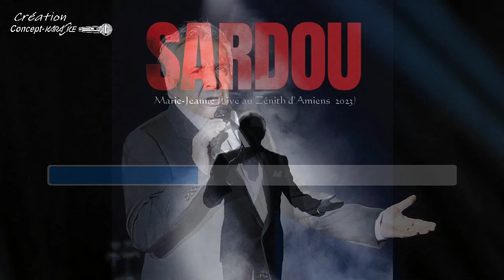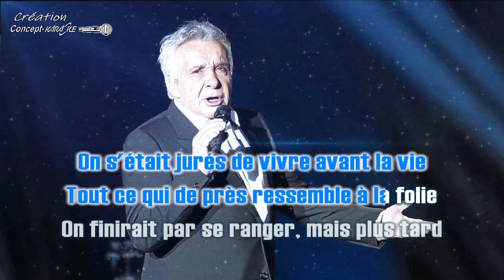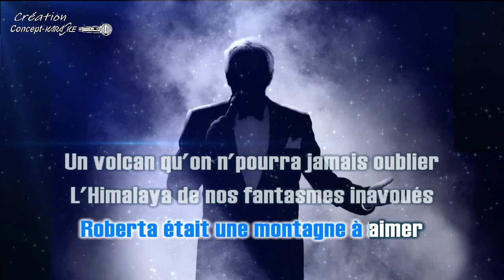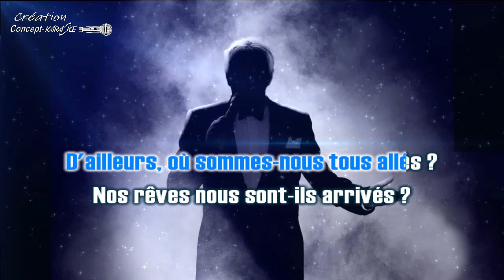Michel Sardou - Marie-Jeanne (Live au Zénith d'Amiens 2023) avec chœurs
Fichier avec Chœurs ajouté !